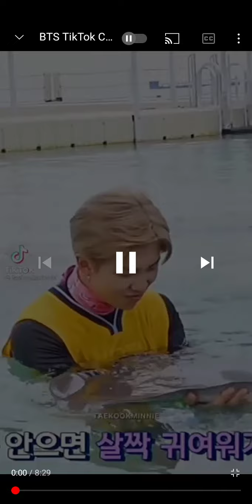BTS # tiktok # Army # don't forget subscribe